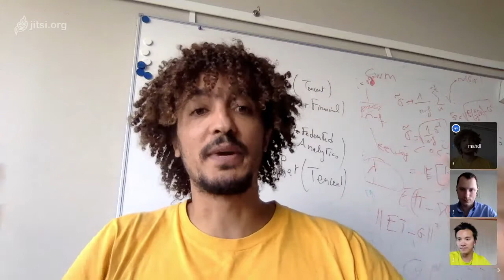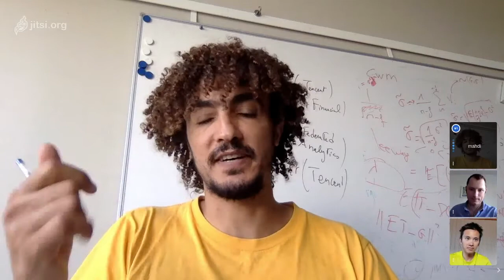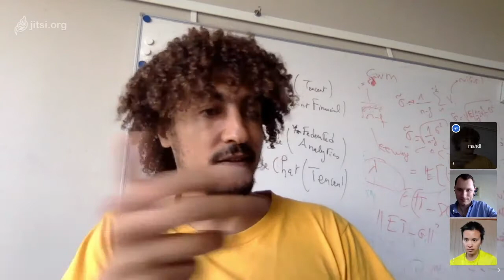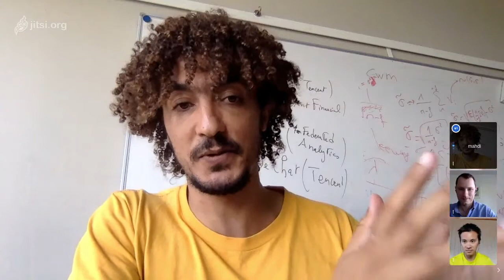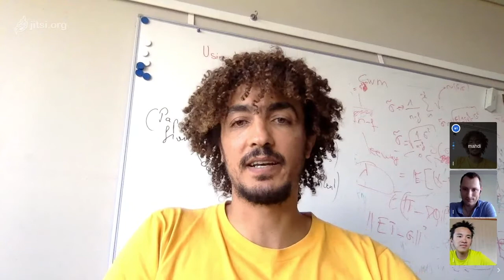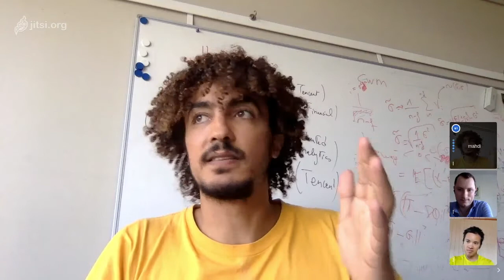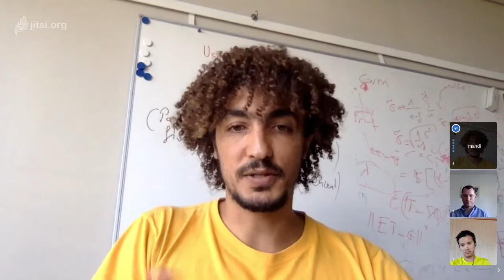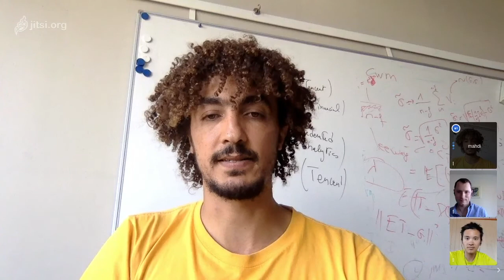Probabilities, Philosophy, Morality & Illusions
Mahdi, Lê and Louis discuss the chapters 10, 13 and 16 of Pierre-Simon Laplace's Philosophical Essay on Probabilities (the French version is more complete, in particular on the discussion of illusions and psychology and is available